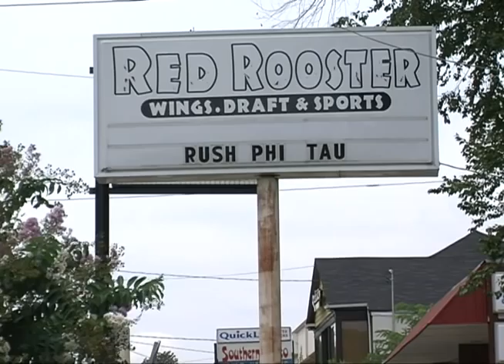From Restaurant to Fraternity House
Phi Kappa Tau fraternity has found a new home in the old Red Rooster Sports Bar on Broad Street in Athens.